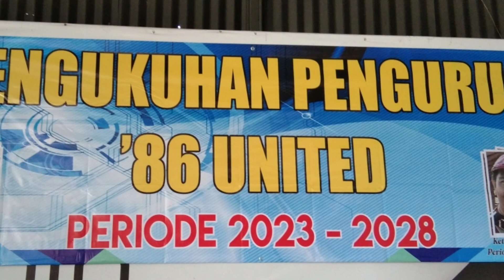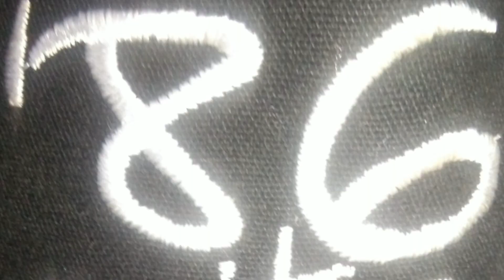SMPN 1 CIBINONG, Angkatan 86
semoga vidio ini menginpirasi teman teman alumni smpn 1 cibinong khusus a. tetap menjalin silaturahim kedepan a semakin erat